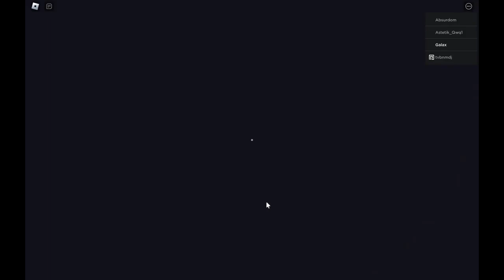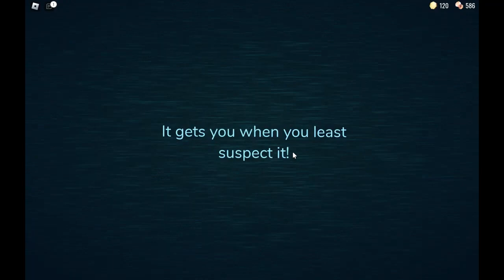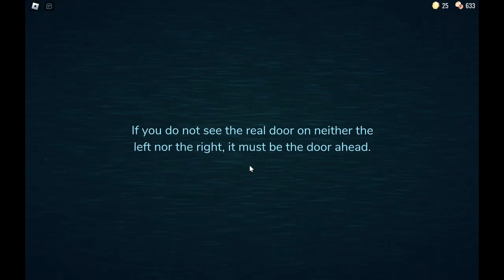Doors Is Scary! - Roblox Doors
Today we try to beat doors with a team of special operatives. One being a sentient teapot.